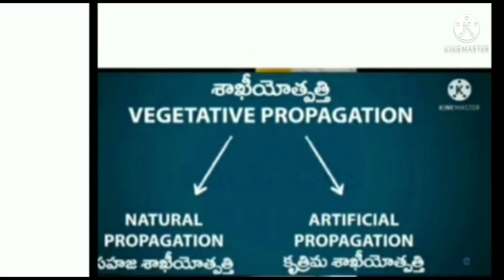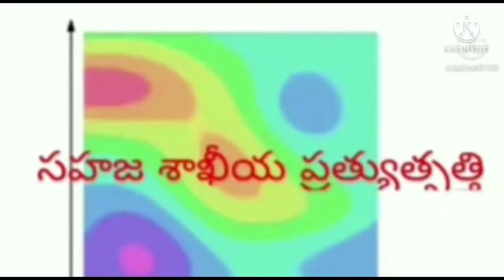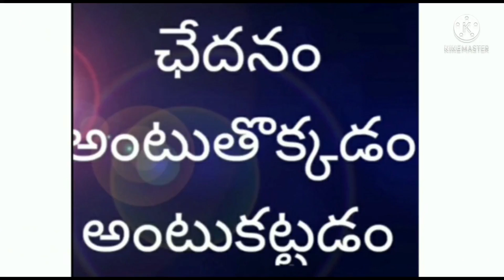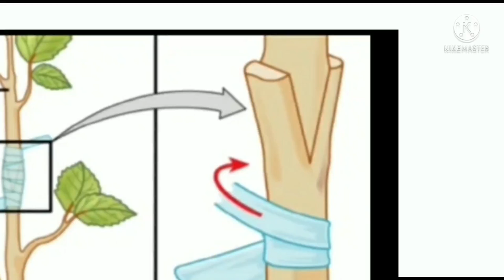DAY 11 BRIDGE COURSE LEVEL IV BIO SCIENCE MOKKALLO PRATHYUTPATTI